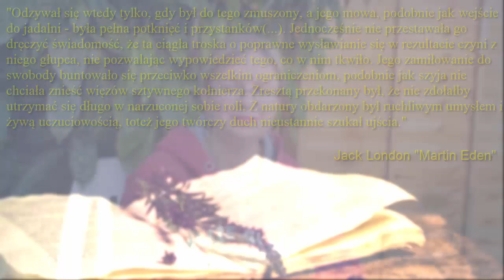Dzień Głośnego Czytania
Dzisiaj Dzień Głośnego Czytania a więc czytam:-)